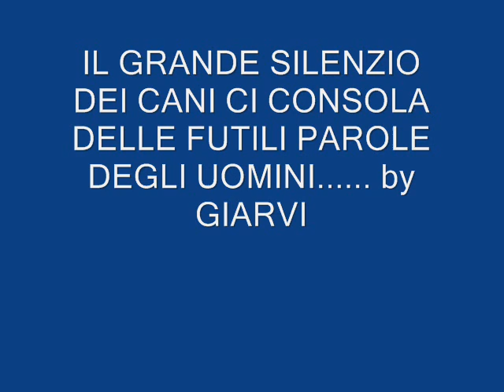il mio caro amico zeus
NON ABBANDONATE I CANI QUESTO E IL MIO ZEUS DI 8 MESI INCROCIO PASTORE BELGA/TEDESCO